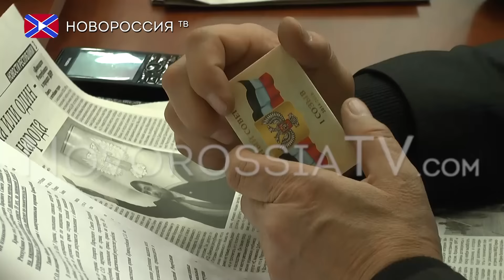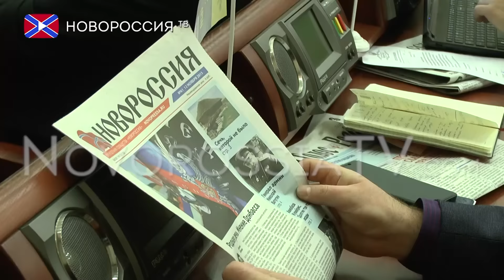Пленарное заседание Народного Совета ДНР 20.11.15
20 ноября в Доме Правительства Донецкой Народной Республики состоялось очередное Пленарное заседание Парламента.  Перед его началом председатель Народного Совета Денис Пушилин прокомментировал ситуацию с отменой визита в Донецк специального представителя председателя ОБСЕ в Контактной группе Мартина Сайдика.

Реквизиты:
Для переводов из России и СНГ на счета "Новороссия ТВ":
Сбербанк России
Номер карты 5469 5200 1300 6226 Павел Г.
Реквизиты счета:
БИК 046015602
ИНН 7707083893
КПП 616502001